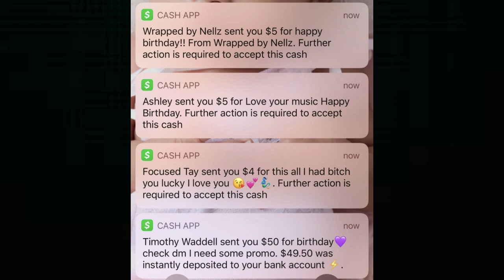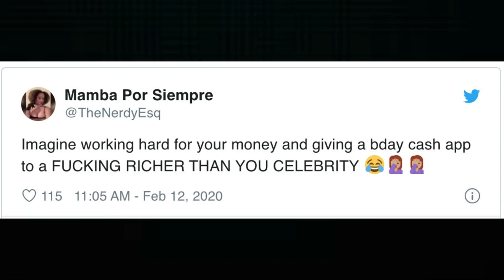City Girls Yung Miami still getting DRAGGED bad for asking fans to $CASHAPP her birthday money!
25% Off "NO MO TALK" GEAR ALL MONTH LONG!!! PROMO CODE: NOMOTALK24

PLEDGE

DONATE

CertifiedTV

PLATFORMS